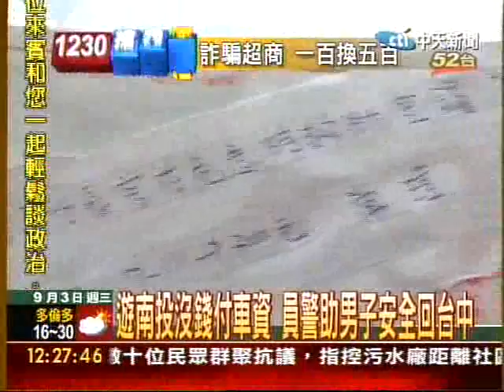遊南投沒錢付車資 員警助男子安全回台中